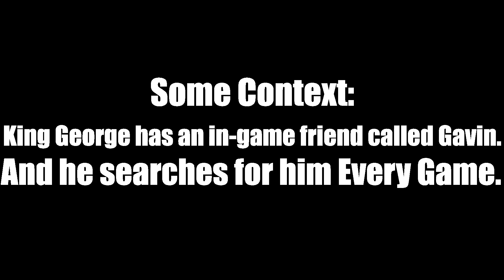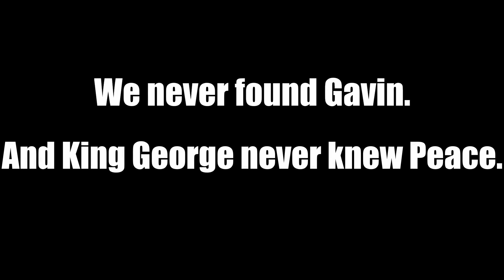HoldFast Nations at War - Random / Funny Moments #4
Christmas songs with Chad Kensington

-Merry Christmas Lads and Ladies!